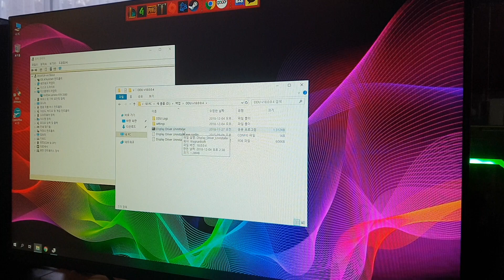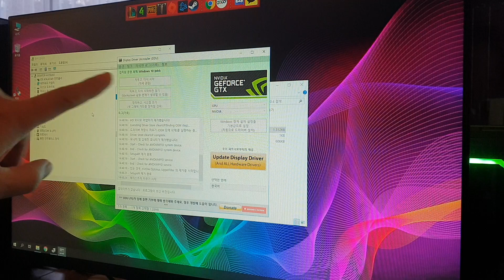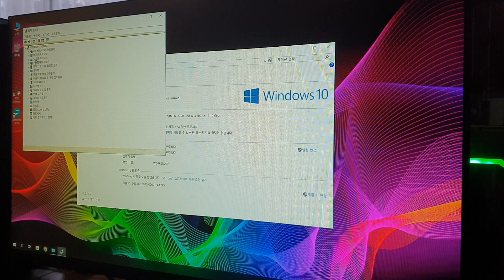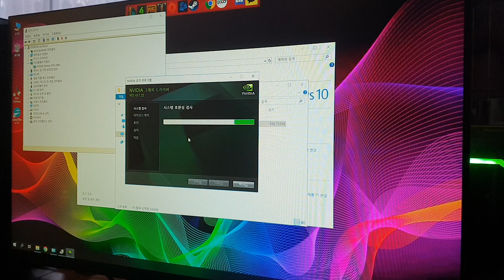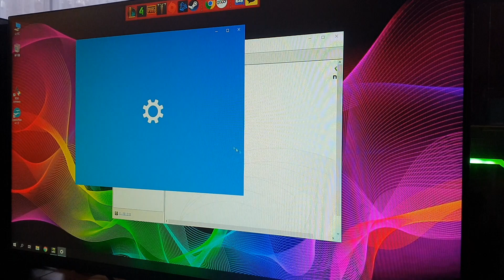DDU를 사용한 그래픽 드라이버 제거 및 설치 ( How to DDU NVIDIA )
DDU를 사용해 그래픽 드라이버를 제거하고 깨끗하게 설치하기
DDU 사용법을 영상으로 만들었습니다.
게임 및 PC에 관한 정보를 전달합니다.
착한PC는 착한그룹 공식 영상채널입니다.
👉 Today, I am going to show you the beautiful Korean Travel and Game and cooking the family formula in the Korean

🙏You can provide money via Paypal, so I can also add new ASMR Korean videos

✴✴✴ Please leave your comment under description blow to let us know your like this video or not. Thanks for your attention on Our Channel.